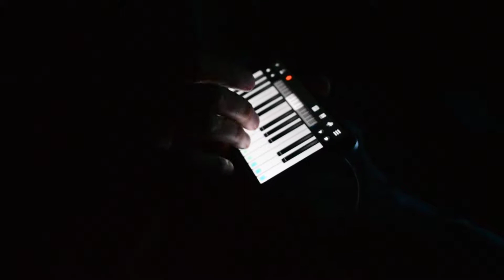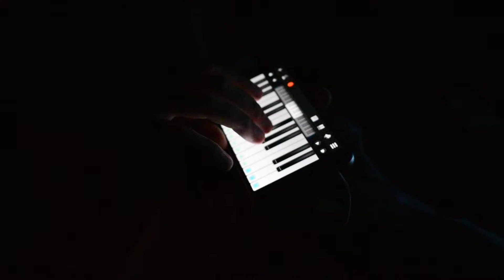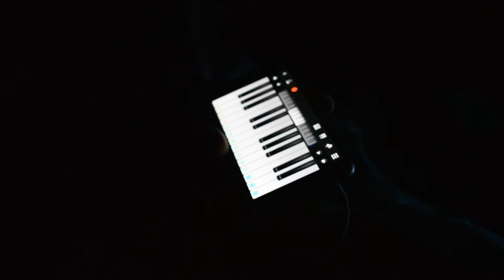otoñal .esbozo minimal melódico ,perfect piano app :D